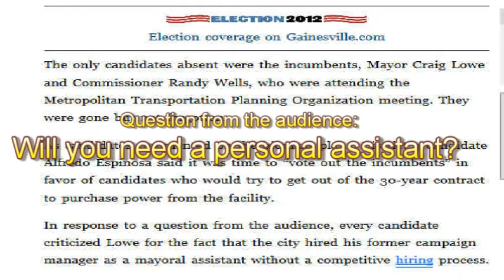No Mayoral Assistant Needed by Any New Candidates for Mayor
An alleged question from the audience was asked: "Will you need a personal assistant?"
The question was submitted on a 3X5 card and actually asked the question:
"When will you eliminate the Mayoral position currently held by Garrett Garner?

The moderator chose to paraphrase the question into something less meaningful.
No Mayoral candidate was allowed to respond to the original question, there is no certainty that Garrett Garner will be terminates or that the Mayoral assistant position will be eliminated as an unnecessary and frivolous burden on City taxpayers.